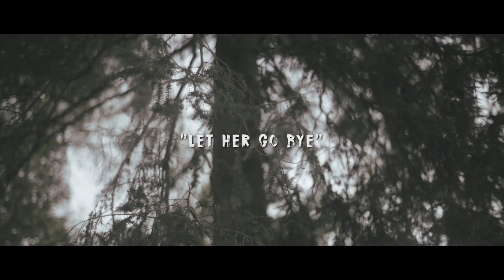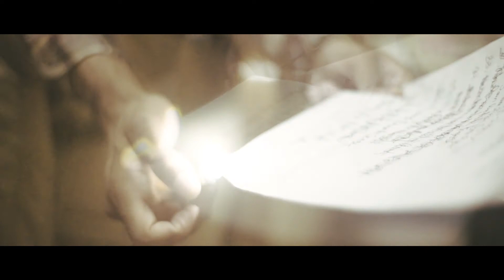Boyle Jack - "Let Her Go Bye" / Shot